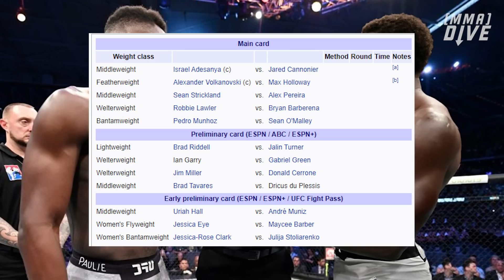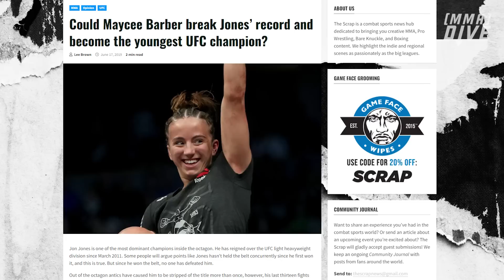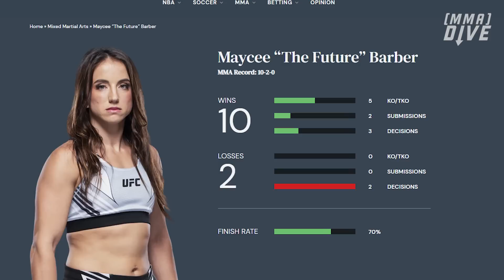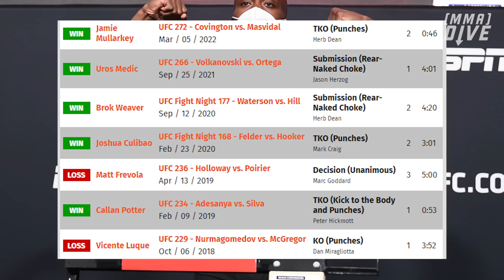UFC 276: Seven Fighters To Watch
UFC 276 is packed, in fact, I would go as far as to say it’s totally stacked with high intrigue matchups from top to bottom.

Obviously, the bulk of our attention will be on the pair of title fights that end the night - but even from the earliest prelims, there are more than a few reasons to tune in from the get-go.

So with that in mind, here are seven fighters to keep your eye on when UFC 276 goes down!